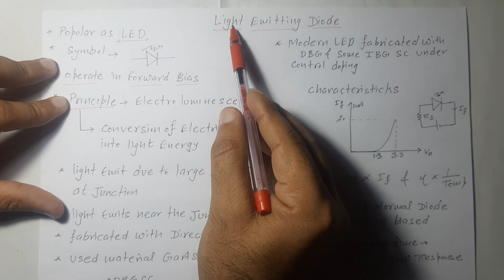Lec 39 Light Emitting Diode- construction, working, V I Characteristics, advantages & uses | EDC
LIGHT EMITTING DIODE or LED - Working Principle explained in HINDI
LED - Light Emitting Diode (Characteristics, Working & Application)
Light Emitting Diode (LED) Working Principle
Application of light emitting diode